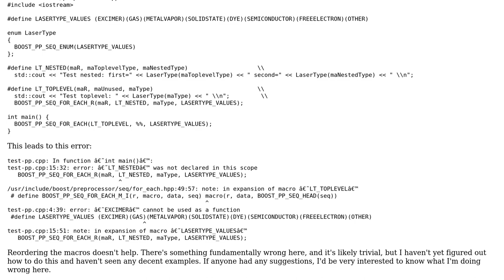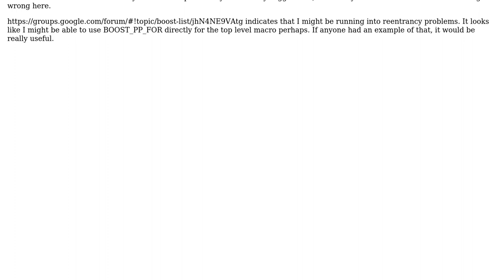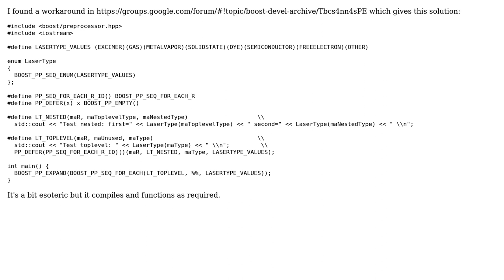Using BOOST_PP_SEQ_FOREACH_R to recursively process enums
With thanks & praise to God, and with thanks to the many people who have made this project possible! You are responsible for your own actions.